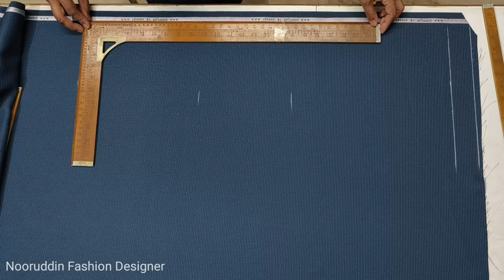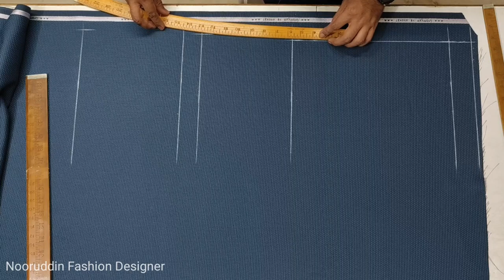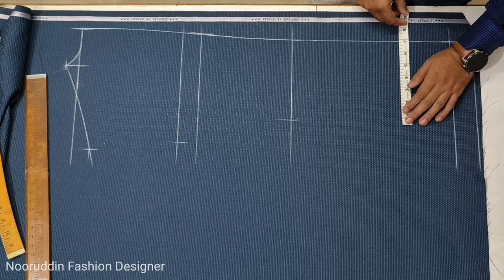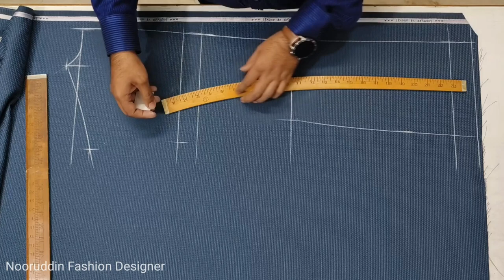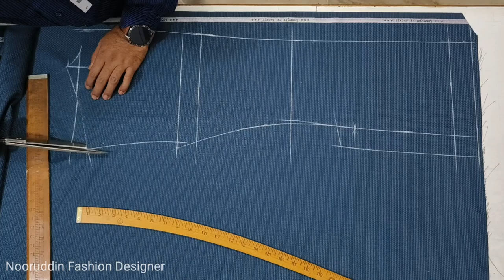38" Chest Coat ki Cutting | Coat ki Back kaise Cutting kare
38" Chest Coat ki Cutting | Coat ki Back kaise Cutting kare